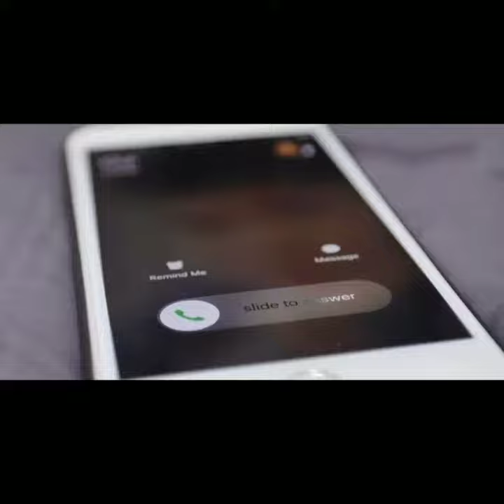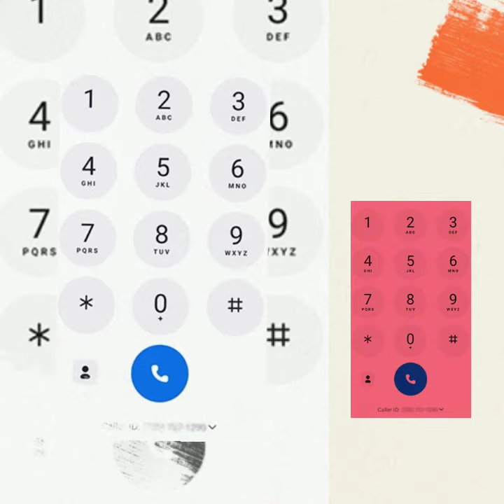Mobile Number me +91 ,+1 Kyo Laga Hota Hai? 🤔🤔 country code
hairstyle country